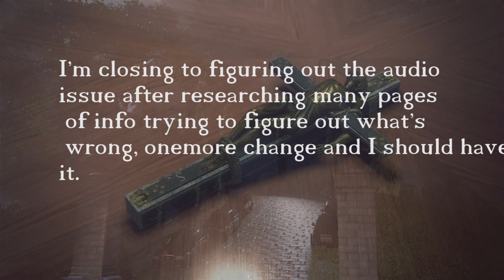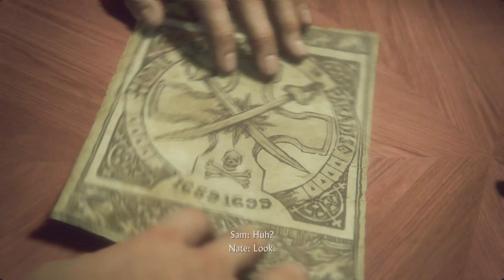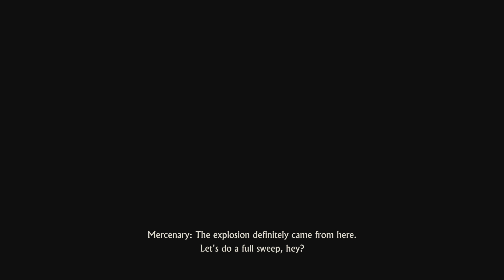Scotland is so... beautiful (Let's play Uncharted 4: A Thiefs end)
I've always wanted to visit Ireland but I thought it would be... a little bit warmer